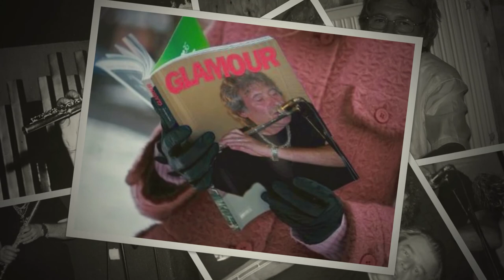Bence 1958 - 2017.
Ridegh György emlékére.